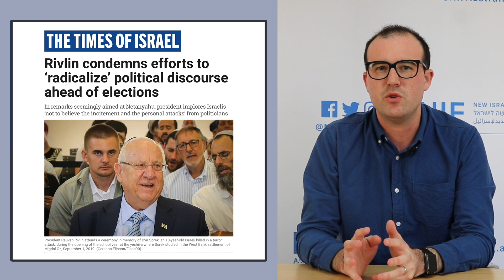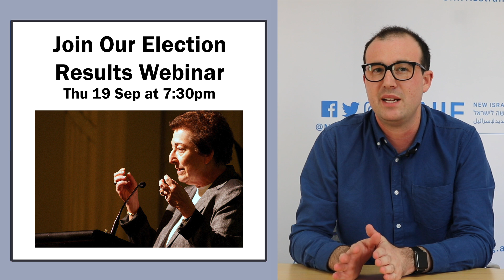Episode 3 – September 2019 Israeli Election Preview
Watch on to see how the parties are placed ahead of Israel's elections in just a couple of weeks.

Although election news has taken a bit of a backseat with flare ups on Israel's northern border, with Hezbollah, and in the south, with Hamas, we've picked out three stories – about Netanyahu's corruption trial, whether Arab parties will join a centre-left government, and Netanyahu's plans to annex the West Bank – that have made news recently.

Remember to join our election results webinar with former Deputy Speaker of the Knesset Naomi Chazan at 7:30pm (Sydney/Melbourne time) on Thursday 19 September.